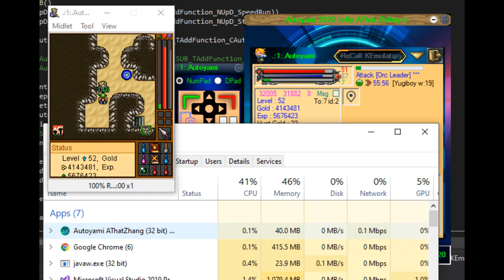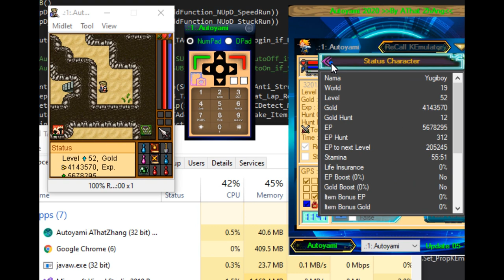Autoyami New Update 05-12-2020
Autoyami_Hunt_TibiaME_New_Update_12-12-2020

Like and Shere to facebook Screnshot comment and Chat me

How To Get License Free:?
comment PC Name PC ID in youtube video ^_^

anda butuh lisensi gratis?
you need a free license?

Sound of Music: "epic Autoyami - AThat ZhAng"

update baru jika ada pertanyaan, komen di bawa ^_^